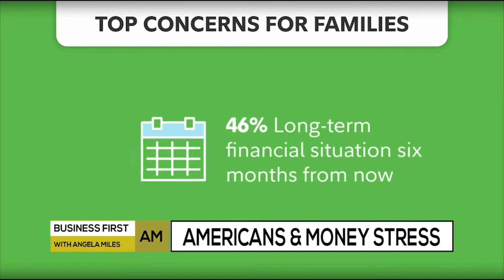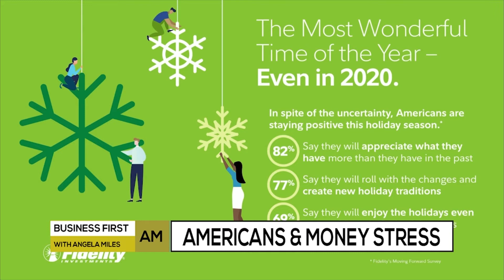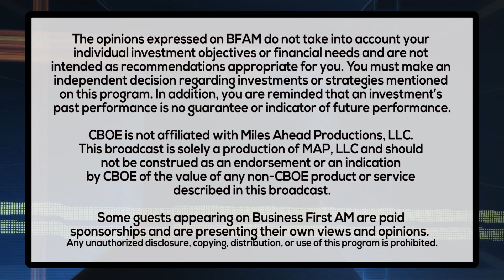DEALING WITH DEBT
Stacey Watson, Senior Vice President of Live Events Planning with Fidelity Investments on how to handle your money this holiday season!

PROVIDED BY: FIDELITY INVESTMENTS